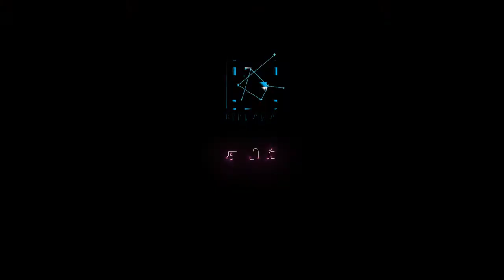மாணவரின் அடைவுநிலையை நிர்ணயிக்கும் தேர்வின் முடிவு